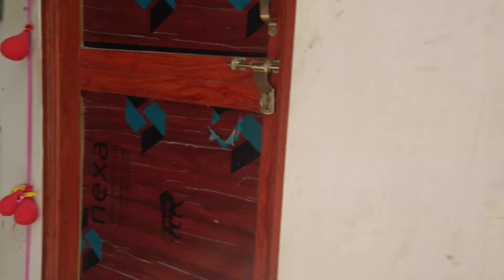Gayatri Pariwar Hawan karte huye mahilayen-15/10/2021 🙏🙏🙏